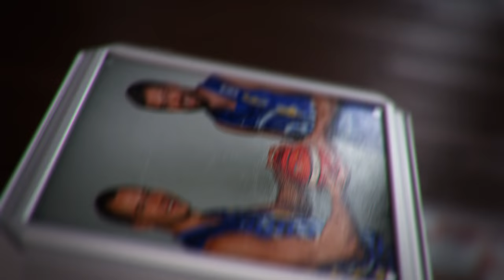Protų kovos: nuotaikinga D. Gailiaus ir R. Giedraičio dvikova